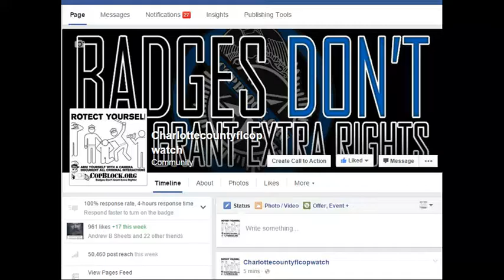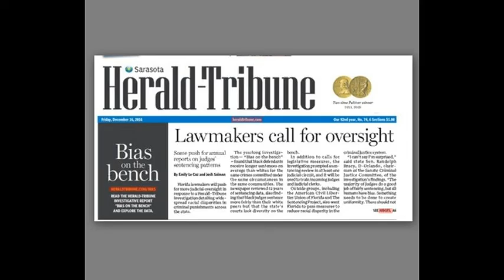FLORIDA NEWSPAPER BUSTED FLORIDA COPS,COURTS 4 RACISM AGAINST BLACKS,OVERSIGHT IS COMEING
LEOAFFAIRS,
NORTH PORT,FLORIDA,POLICE,
sheriff,corruption,charlotte County,
florida,cop,police,pastor,stalking,COPWA­­TCH,COPBLOCK,